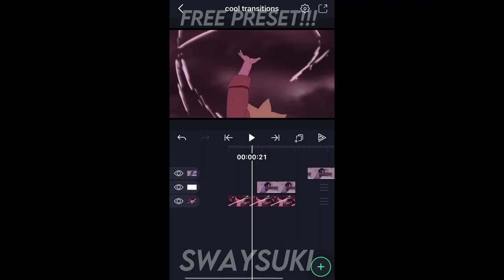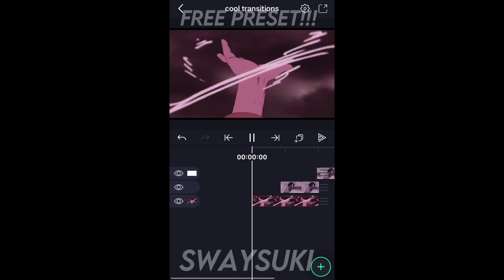Cool transition tutorial (alight motion) Free Preset!!!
Zenox rotation tutor???